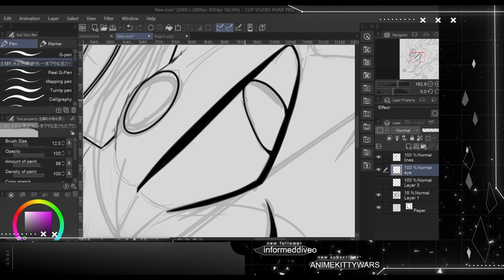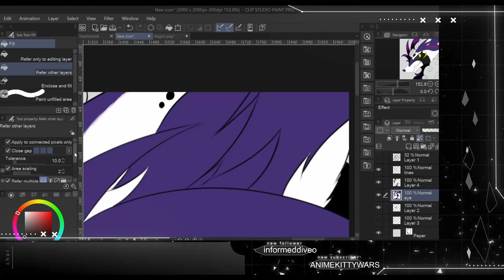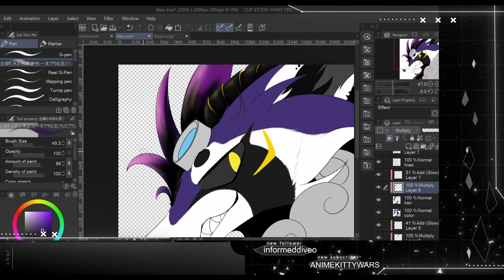New Icon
Heyo! School is letting up so I've made yet another redesign :D
Software Used:
CLIP Studio Paint
SONG: Music: TheFatRat - Arcadia [Chapter 2]